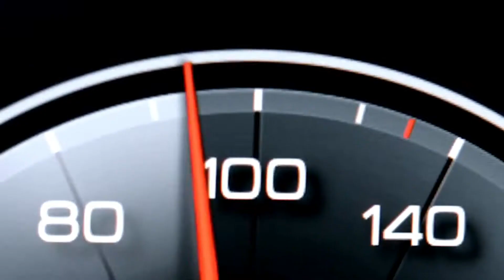THE ALL NEW AUDI Q8 REVIEW